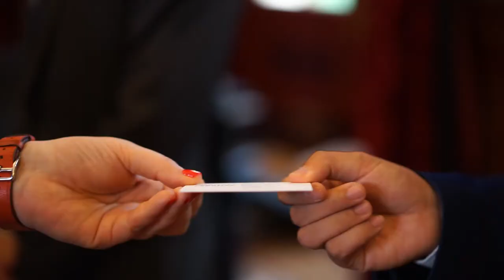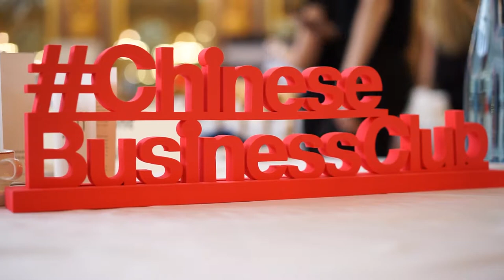Shi Weiliang invité d'honneur du 1er Réseau France Chine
Véritable atout pour votre business France Chine et expert de la Chine, rejoignez le 1er Réseau franco-chinois avec un comité de plus de 100 sociétés adhérentes et 12 réunions d'affaires par an à Paris pour vous aider à exporter en Chine, faire du business avec les Chinois et développer votre guanxi.

Les sociétés membres du Chinese Business Club France Chine se réunissent tout au long de l'année à Paris pour rencontrer :

Avec plus de 100 sociétés membres et 12 évènements par an à Paris, le Chinese Business Club France Chine est le 1er Cercle franco-chinois.